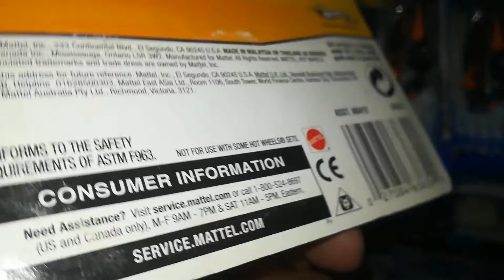Hot wheels trak tune variations